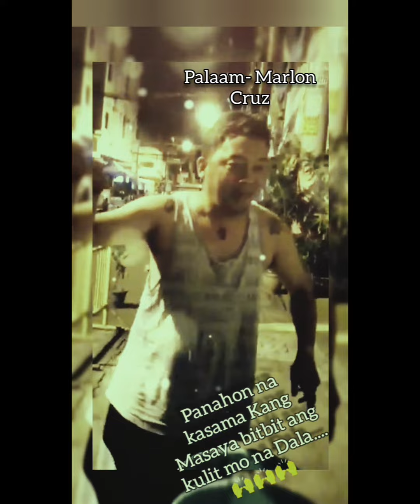my one last word - PAALAM- Marlon Cruz beat by (prod homage)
paalam-by tight one beats by (prod homage)

isang awit na LIKHA para sa tunay na ama at mapagmahal na Asawa

mabuting tao at masayahing tao